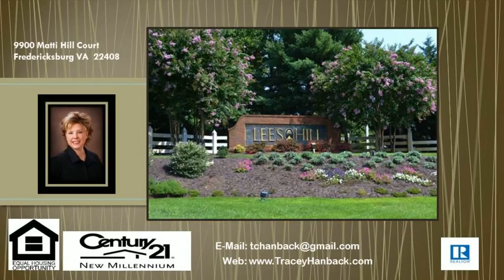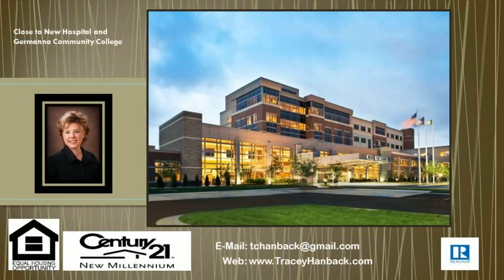Townhouses for Sale Near 95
Townhouses for Sale Near 95 To view this home or homes like it call Tracey at - Regular sale located in the Germanna Point section of Lee's Hill. This home offers 2 master bedroom suites, gleaming hardwoods, end unit, upgraded and updated kitchen plus so much more. Make this a must see!